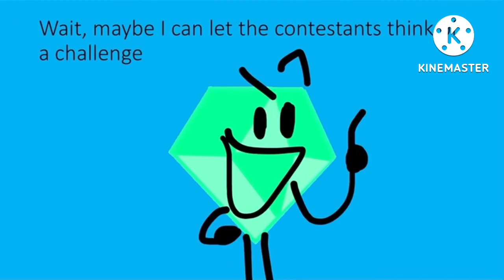BFEI 34: The Really, Really, Really, Short Episode!